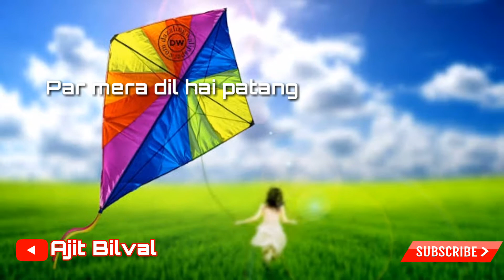Happy utrayn all friends